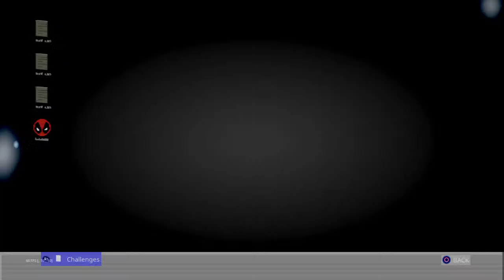DUOS WITH MY BESTFRIENND(Road To 500)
MY HUBBY❤️Robert❤️ My Forever ILoveYou Baby😍04/02/19 💕

Don’t Let Anyone Tell You , You Are Not Worth It Becuase You Are😃🤗😊

Epic: ItzzPinkValentine